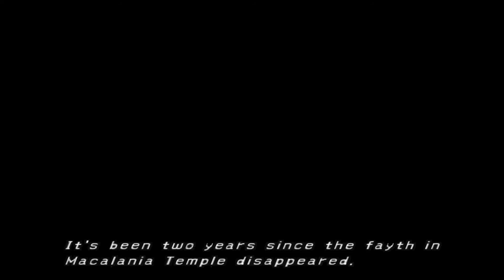Wanda Plays Final Fantasy X-2 100% - 7 - [Tromell and the Musicians]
Visiting the dying Macalania Woods; meeting Tromell and the musicians.